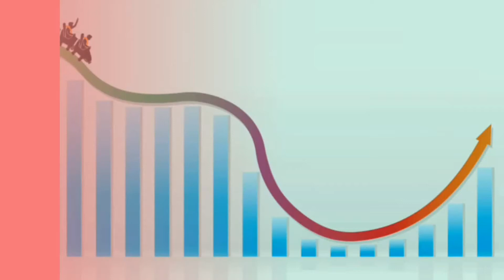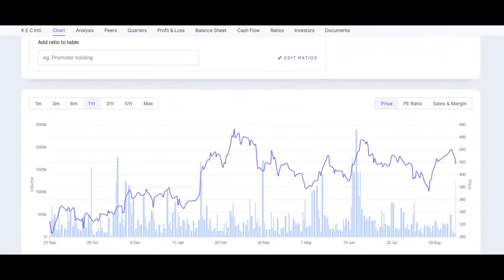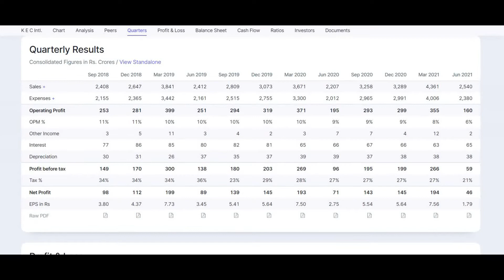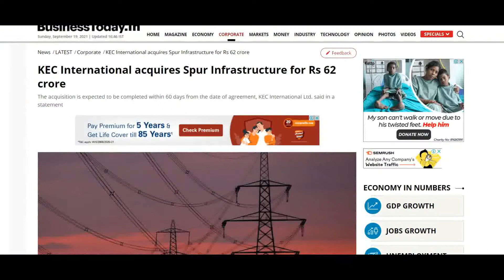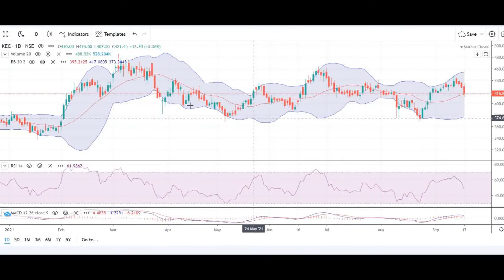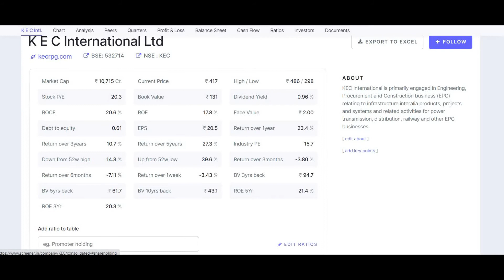KEC International Share News | KEC International Stock Analysis & Target | Stock Market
KEC International Share News. It is well known and established company in the field of construction & engineering Sector. It deals in EPC, Railways, Power distribution business. In this video, we have tried to explain how it will perform in next coming days. I did complete analysis of KEC International Ltd Share. In this video, I explained that why I picked up this stock for long term momentum when market is in all time high. Because there are lots of things about this company, which is Positive. That's why I suggest to everyone that buy this one from here. For more details, watch this video. I also shared KEC International share target for now. I also shared some interesting stock market news like company acquired 100% stake in Spur Infrastructure. As I feel, company's fundamentals is superb which can give you multibagger return from here in the long term. right now, its a very undervalued stocks.

If you wish to open a Demat account, please do consider opening from below mentioned links:

Best Fundamental Analysis of stocks, Best Construction & Engineering Sector Stocks For Good Return & High Dividend, Best Stocks to buy in 2021, KEC International Ltd share news, Detailed Fundamental Stock Analysis

1) Next multibagger stocks India, Stocks to buy now, upcoming multibagger stocks India, fundamentally strong stocks, strong dividend stocks, strong return paying stocks, best stocks to buy for 2021, best stock for beginners, best stocks to manage stock market volatility, stocks to invest today, best stocks for tomorrow future. best dividend paying stocks for trading, stocks in focus , Best Infrastructure Stocks for long term investment & Short Term Investment